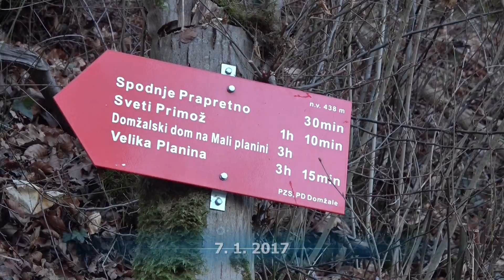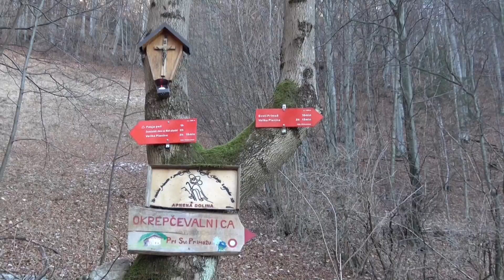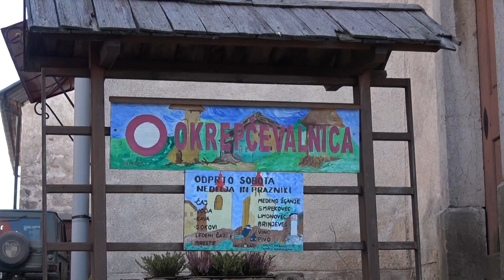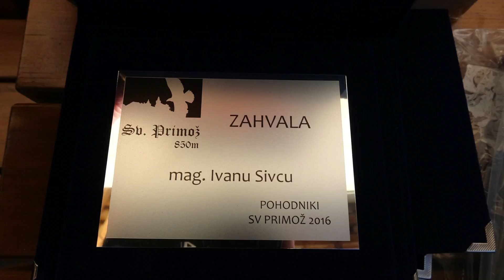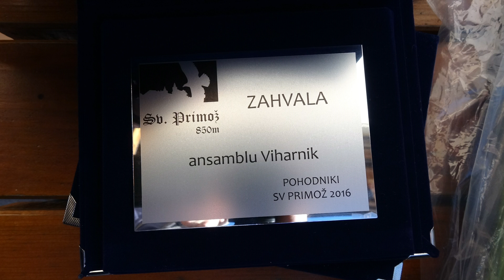Podelitev priznanj pohodi 2016 na Svetega Primoža nad Kamnikom, 7 1 2017